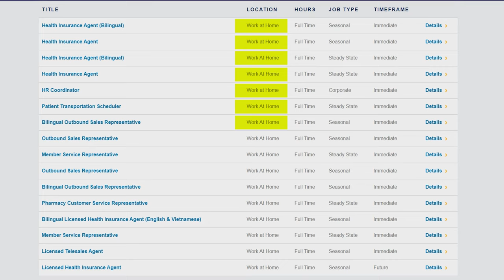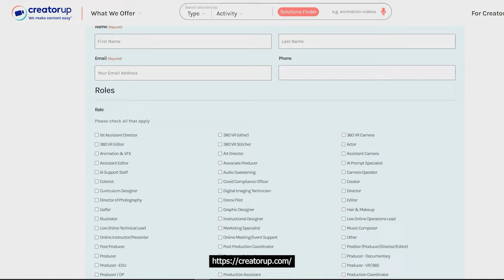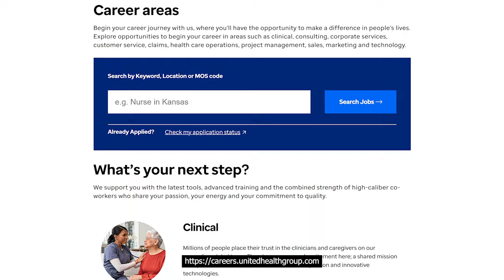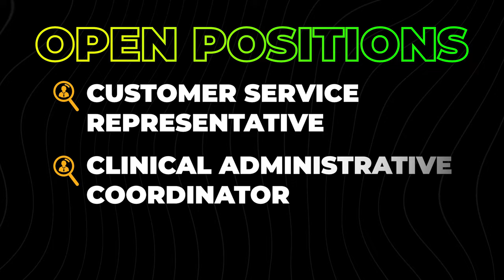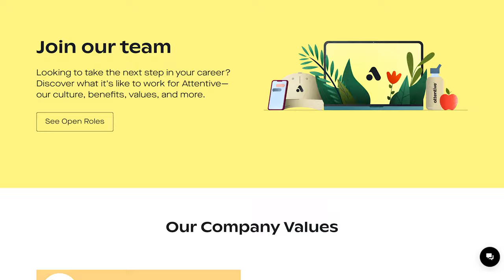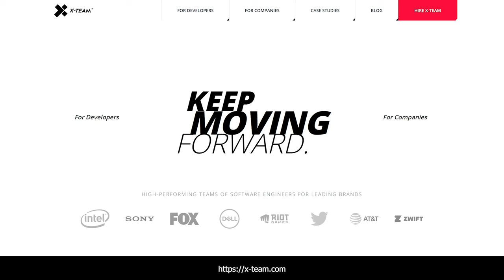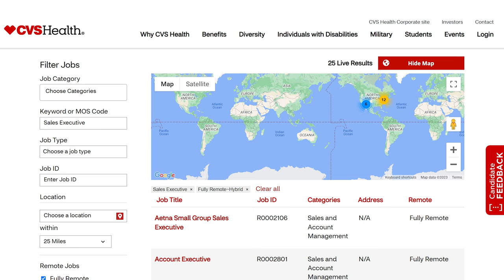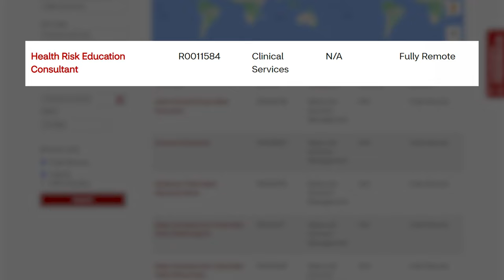Top 10 Highest Paying Work From Home Job Companies Always Hiring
Explore remote job opportunities with this video about the Top 10 Highest Paying Work From Home Job Companies Always Hiring. These companies offer salaries that will make you stick with a remote job career. Imagine earning money online while enjoying the comfort of your home.

Take advantage today and start applying for these high paying remote jobs from companies that always hire. Start making money online today and enjoy the ever-trending work from home setup.